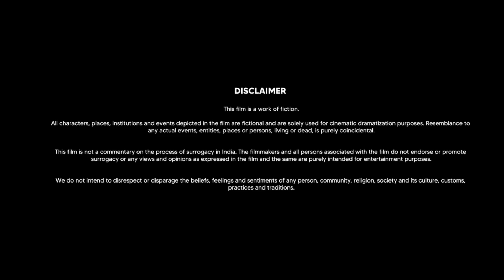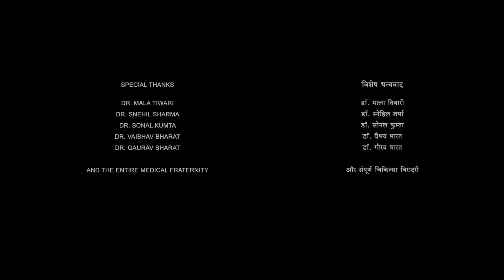Happy New Year Full Movie | Shah Rukh Khan | Deepika Padukone | Abhishek | Review & Facts